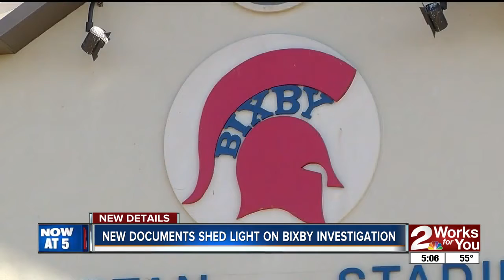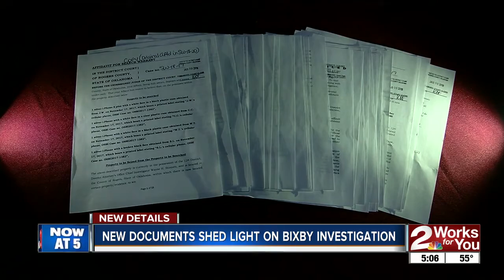New documents: Bixby players admit assault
The Rogers County District Attorneys Office released new documents regarding a sexual assault investigation involving Bixby High School football players.